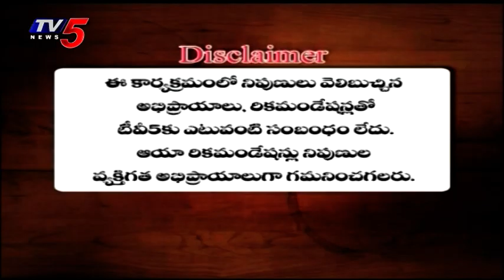12th February 2020 TV5 News Business Weekend | TV5 Money